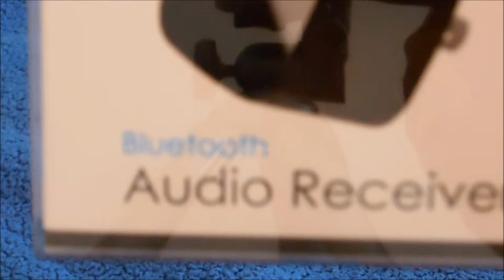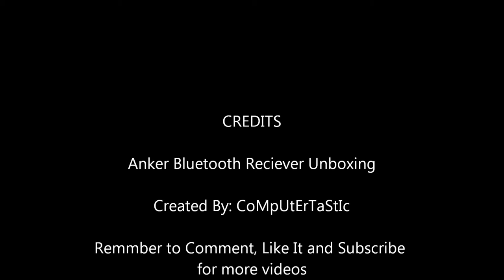Anker Bluetooth Reciever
This is my Un-boxing of the Anker Bluetooth Receiver. I use this adapter to connect my laptop and phone tirelessly to my speakers. Works very good with great quality.